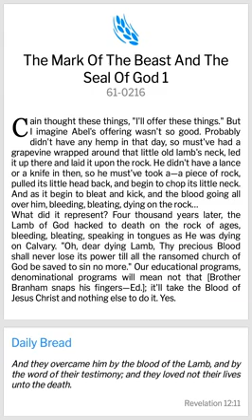THE MARK OF THE BEAST AND THE SEAL OF GOD 1 (WMB)